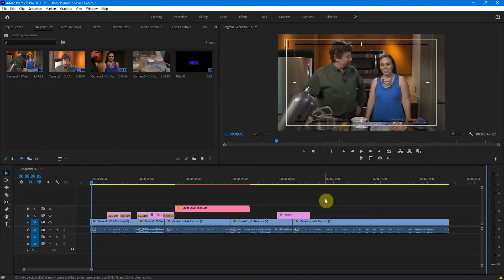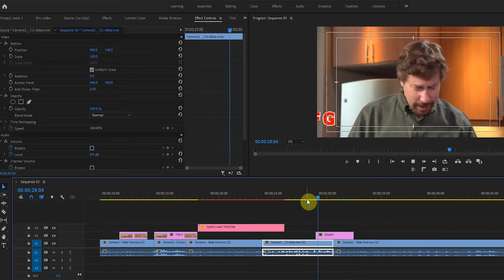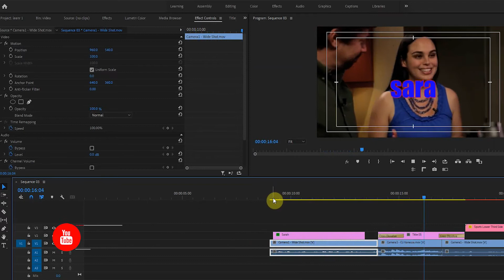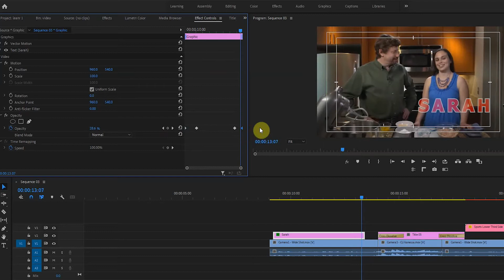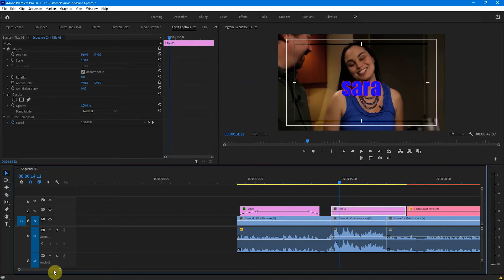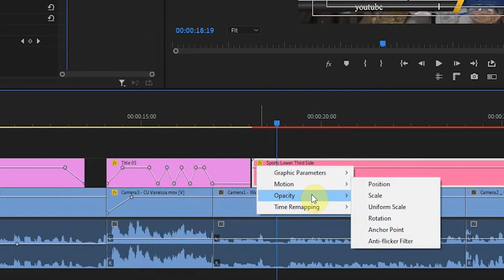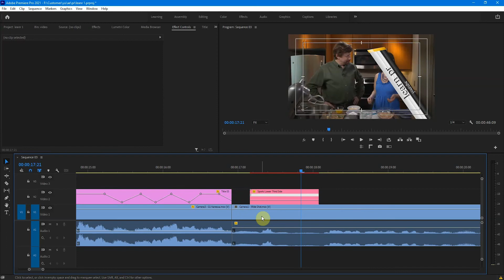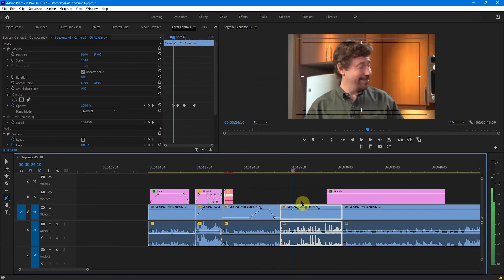آموزش پریمیر2021 بیسیک - صفر تا صد - قسمت ششم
🔴 در این مجموعه قرار هست نرم افزار پریمیر رو به صورت کاملا بیسیک ، از صفر تا صد بهتون آموزش بدم تا بتونید به راحتی ویدیوهای خودتون رو ادیت کنید و برای پیج و چنلتون توی سوشیال مدیا های مختلف براحتی تولید محتوا انجام بدین...

در قسمت ششم آموزش_پریمیر_2021_بیسیک_صفر_تا_صد قرار هست یاد بگیریم که به فوتیج هامون در پریمیر کی_فریم بدیم و از کلی امکانات این ترفند_پریمیر استفاده های زیادی بکنیم.

🔴 برای اون دسته از دوستانی که با پریمیر و ابزارهاش اشنایی دارند و میخوان پیشرفته تر آموزش ها رو دنبال کنند میتونند به پلی لیست آموزش_پریمیر_پیشرفته توی چنل نگاهی بندازند که کلی آموزش اونجا قرار دادم

🌹👇 برای دیدن بقیه ویدیوهای_آموزشی میتونید روی لینک زیر کلیک کنید 👇 🌹

🔴کنداکتور ویدیو
00:00 - 00:41 اینترو
00:42  - 07:43 آموزش کی فریم دادن روش اول
07:44  - 14:50 آموزش کی فریم دادن روش دوم
14:51  - 15:46 آموزش کی فریم دادن روش سوم
15:47 - 16:06 سخن اخر

🔴آموزش پریمیر بیسیک صفر تا صد

🔴آموزش ادیت ویدیو با موبایل

🔴آموزش پریمیر پیشرفته

🌹👇 برای دیدن بقیه ویدیوهای آموزش_پریمیر میتونید روی لینک زیر کلیک کنید 👇 🌹